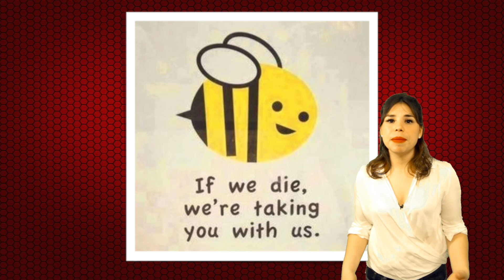8 Alimentos que ya no Podrás Comer | 718 WHAT THE FACT! Datos Curiosos Datos Curiosos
Existen 8 Alimentos que desafortunadamente tendrás que olvidarte de ellos por que según expertos, estos podrían desaparecer por el cambio climatico. Así que ve el video acompañado de un pañuelo.

Suscribete y recibirás cada video directo a tu email :) En un minuto diario de Lunes a Viernes, te daré un video divertido que te hará ver el mundo de otra manera.

El chocolate (en nahuatl: xocolātl)?1 es el alimento que se obtiene mezclando azúcar con dos productos derivados de la manipulación de las semillas del cacao: la pasta de cacao y la manteca de cacao.2 A partir de esta combinación básica, se elaboran los distintos tipos de chocolate, que dependen de la proporción entre estos elementos y de su mezcla, o no, con otros productos tales como leche y frutos secos.

El cacao ha sido cultivado por muchas culturas durante al menos tres milenios en Mesoamérica. La evidencia más temprana del uso de los rastros a la cultura Mokaya de México y Guatemala, con evidencia de bebidas de chocolate que datan de 1900 AC.,3 De hecho , la mayoría de la gente mesoamericana hizo bebidas de chocolate, incluidos los mayas y aztecas.
El café es la bebida que se obtiene a partir de las semillas tostadas y molidas de los frutos de la planta del café. Es una bebida altamente estimulante por su contenido de cafeína. Suele tomarse durante el desayuno, después de éste o incluso como único desayuno, aunque también se acostumbra tomarlo después de las comidas o cenas para charlar o sólo por costumbre. Es una de las bebidas sin alcohol más socializadoras en muchos países. Las formas más populares de tomarlo son negro y con leche (con o sin azúcar); también se le suele añadir crema o nata, leche condensada, chocolate o algún licor ya dependiendo de la receta pues hay muchas maneras de prepararlo. Se sirve habitualmente caliente, pero también se toma frío o con hielo. En España, Portugal, Paraguay, Brasil y Río de la Plata es frecuente el consumo de café torrado o torrefacto, es decir, tostado en presencia de azúcar.
La cerveza (del celto-latín cerevisĭa1 ) es una bebida alcohólica, no destilada, de sabor amargo, que se fabrica con granos de cebada germinados u otros cereales cuyo almidón se fermenta en agua con levadura (básicamente Saccharomyces cerevisiae o Saccharomyces pastorianus) y se aromatiza a menudo con lúpulo, entre otras plantas.